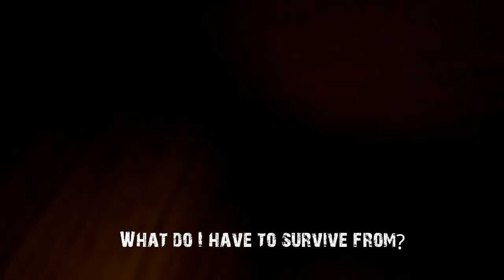Abandoned - Free to Play Thriller [HD Gameplay]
Abandoned is completely FREE on STEAM It's a test project made by a newbie developer, and he's looking for honest feedback. Try it out and leave him a review!